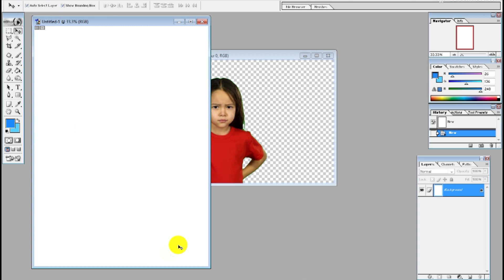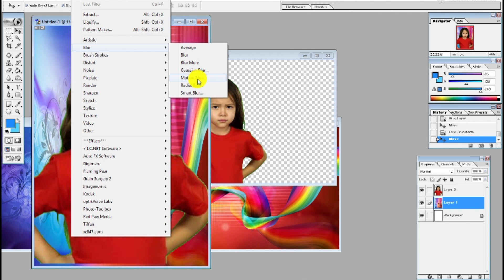Sobia Nasir Ki Nangi Video Part 19 Daily Routine Leak Video Sobia Vlogs Official